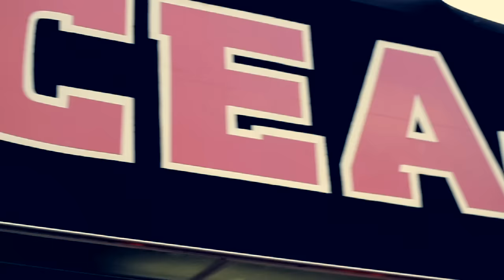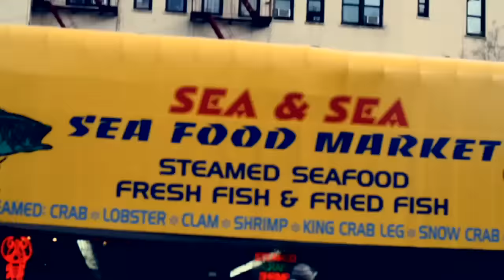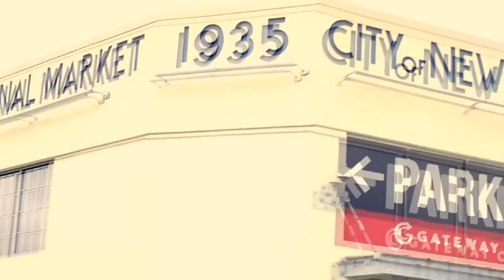The Legion - Automatic Systematic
The Legion
"Automatic Systematic" (produced by The Legion)
Taken from the limited 7" vinyl "Sraight Flow / Automatic Systematic" and the EP "The Lost Tapes" out later this year on Ill Adrenaline Records/ Legion Records.
Directed by Jimmy Giambrone.
Recorded back in 1995 at D&D Studios, NYC.

Straight from The Bronx, the home of hip-hop, comes the trio, The Legion (Chucky Smash, Molecules and Cee-Low). As signees to Black Sheep's One Love imprint, they debuted in 1993 with the brilliant underground classic, "Jingle Jangle" - an ill piano sample driven track with a highly quotable finishing verse from Dres of Black Sheep. The Legion followed up with the sweet laden Roy Ayers looped up single, "Legion Groove" and their now much sought after debut album,"Theme + Echo = Krill" (1994) featuring affiliated acts like Black Sheep, Chi-Ali and Showbiz & A.G.

After a hiatus for a few years, they resurfaced with the 12-inch, "Street Thing / Caught Up" (1998) on Legion Records/Fat Beats and some appearances on Dres' "Sure Shot Redemption" album. Then the Bronx trio went quiet.

While Molecules handled dope production for Dres, Milano, Amanda Marshall and even appeared on P!nk's "Stupid Girls", Chucky Smash's been hosting radio shows in the BX. The three long-time friends never stopped doing music together but it was already 2011 when the trio finally made a dope comeback on the Beneficence collabo track, "Aim, Fire, Spit".

Now, The Legion and their typical raw Bronx sound is back! The 7-inch, "Straight Flow / Automatic Systematic" features two unreleased tracks recorded and mixed in 1995 at the legendary D&D Studios, NYC. These two bangers are just a teaser for all you supporters of that true hip-hop sound.

Take a trip down memory lane with these dope Bronx tales and street beats from The Legion!